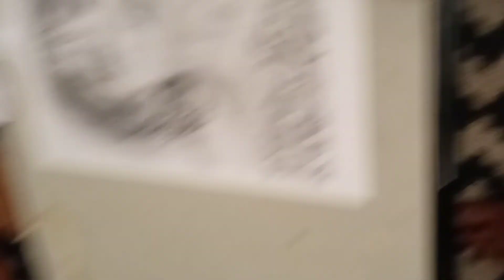鉛筆画 制作動画/ デッサンの基本/人物画 /강태리 てりちゃんを描いてみた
Hi,This is SAKAI. I'm from New York.
Please enjoy  to watch  How to draw pretty girl this time.

描いてみました。
女性のポートレートを描くときのご参考にどうぞ！
강태리テリテリ (@taeri__taeri)
kang Teari
オフィシャルウェブサイト
よろしくお願いします。

Saturday Night Concert 2022Produced by SAKAI
SAKAI Summer  Special  Solo live
(Vocal,Guitar,Ukulele..)
Saturday ,July 16th 2022
8:08pm~
Sakai's original songs,Bossa Nova ,Pops,Rock,Jazz ,Bolero..etc
Music charge $20　Free Drinks
UkeHut
36-01 36th Ave,Long Island City
NY, 11106
Ukehut-nyc.com

ウクレレ*ギター＊作曲、DTM等、絵画教室

絵画教室は毎週日曜の朝11時から１時間
レッスンを受けたい方は
SAKAIまで

ラジヲ、TV、Youtube channel出演
のご依頼はSAKAIまで

About SAKAI